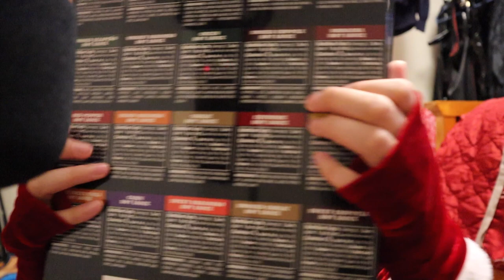ASMR Christmas Special- Positive Affirmations, soft bells, box sounds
Heyyo guys! Immediately after this I had all my wisdom teeth removed so that was wild. Recovering has gone well though! Hope you’re enjoying the holidays and taking a nice lonnng break. There’s only one more sleep till Christmas- Sleep tight guys!

-xoxo Kay (they/them)

LINKS
Miss me? Here's where you can find me!

My Equipment:
Profile picture/icon made by H1rotaro
Camera: Canon EOS M50
Mic: Blue Yeti (Blackout)
Headphones: Garbage
Recording software: Adobe Audition
Editing Software: Adobe Premier Pro